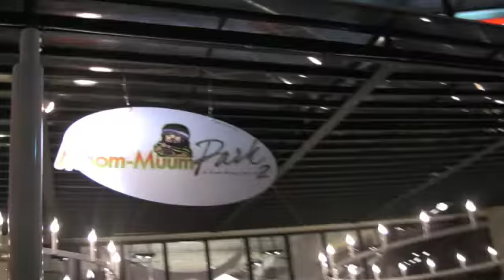New Year Meeting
อาหารเย็นมื้อสุดท้ายของปี ๒๕๕๐ กับเพื่อนๆ ที่ The Crystal